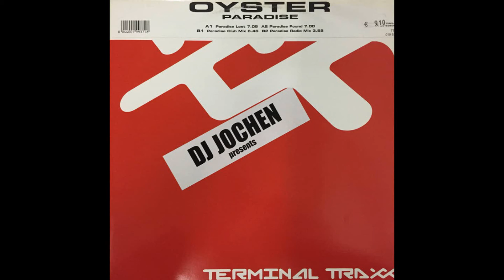DJ Jochen Presents Oyster - Paradise (Club Mix)